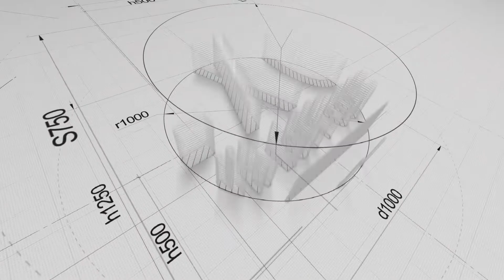Eastern Columbia Lofts #902 - 849 S Broadway #902 Los Angeles CA 90014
Eastern Columbia Lofts #902
Offerred At: $925K
HOA Dues: $1158/Month
Bedrooms: 1
Baths: 1
SQFT: 1280
Pet Friendly: Yes
Laundry: In Unit,Laundry Closet
Parking Space(s): 1
Mills Act: No
Live Work: Yes

Constructed: Claude Beelman - 1930
Modernized: The KOR Group - Killefer Flammang Architects - 2007

Superb offering at the award winning 1930s Art Deco Eastern Columbia Building, the crown Jewel and Iconic Landmark of DTLA. DLXco presents a rare oversized 1B/1B offering with highly sought after East facing exposure overlooking Broadway and the Orpheum Theatre. This striking live/work loft home shows off dramatic period style windows that welcomes in natural light and long shadows. The creative open floorplan features soaring ceilings + beams, ensuite bathroom with a large soaking tub carrying the art deco theme and signature kitchen with caesarstone counter tops & stainless steel appliances. Outside, situated directly underneath the famous clock tower, sits the renowned rooftop terrace showcasing a magnificent sky deck with swimming pool, spa, lounging cabanas, outdoor fireplace as well as a fully equipped fitness studio. 1 parking space included with additional monthly parking avail. Historic Mills Act saves owner approx 65% on Property Taxes! Extraordinarily detailed, the structure is clad in stunning turquoise terra cotta and gold leaf. Walking distance to shopping, restaurants, world class entertainment, and public transportation. A piece of living history, the Eastern Columbia exemplifies the burgeoning community of art, culture, and entertainment in downtown.

Listing courtesy of Anh Tran from Keller Williams Larchmont
Anh Tran
Broker Associate &  Loft Specialist
Downtown Loft Connection Inc.
Keller Williams Realty - Larchmont
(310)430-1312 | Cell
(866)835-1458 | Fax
CalBRE License No: 01465571

Photos courtesy of CLAW MLS